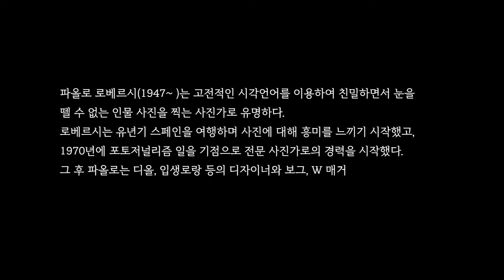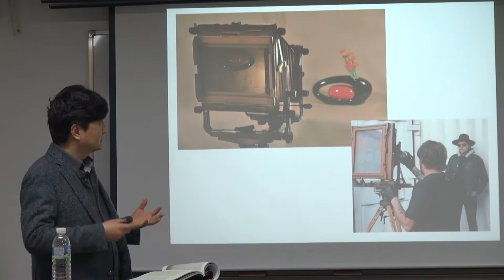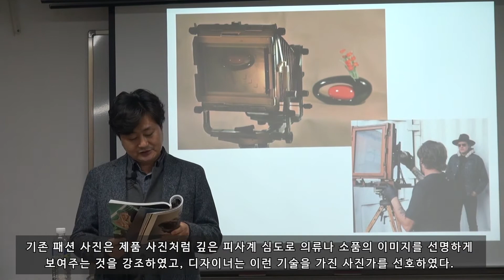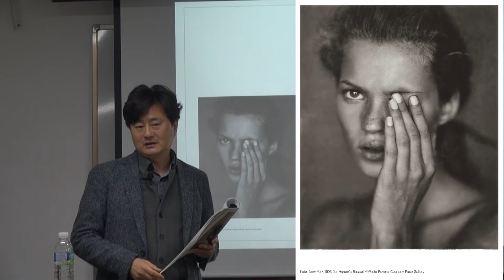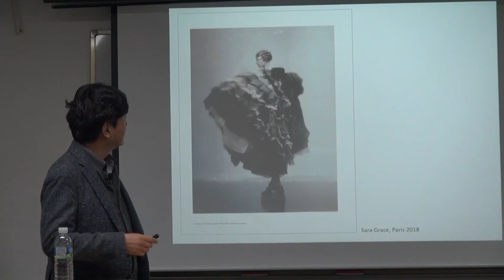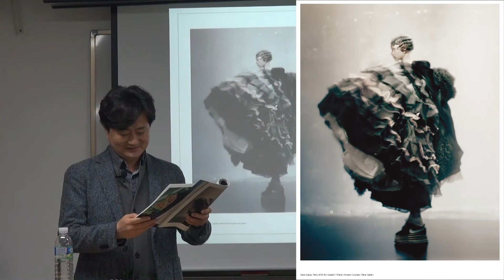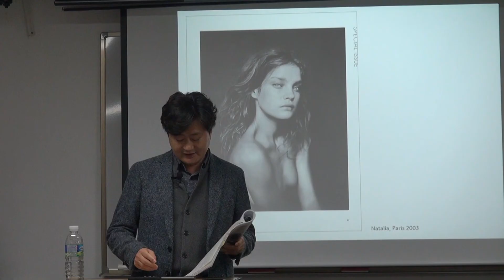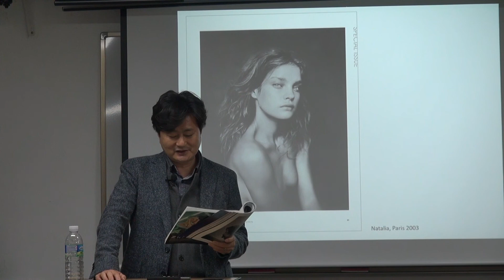느낌과 영혼을 담아낸 파울로 로베르시 / 월간'사진예술'(11월호)-독서모임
사진은 현실을 반영하는 것이 아니라 현실을 드러내는  것이라고 파올로 로베르시는 말했다. 이 드러냄에는 육체적인 것 정신적인 것 혹은 영혼적인 것이 있다고 강조했다.